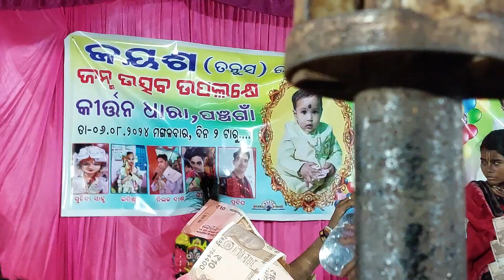itisree Kar || all Kirtan Song || Pradip panigrahi || Kirtan Dhara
Eatisree Kar || all sambalpuri Kirtan Song || Pradip panigrahi || Kirtan Dhara

itishree kar kirtan
itishree kar kirtan sathiya bin tere dil maane na